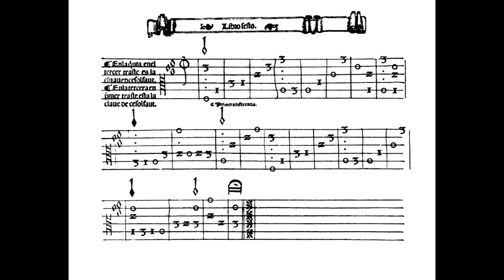Luis de Narváez - Guárdame Las Vacas (short)